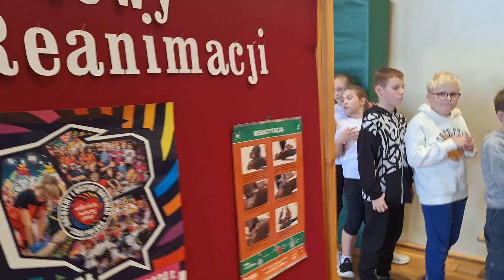Ratujemy i uczymy ratować - rekord 2024